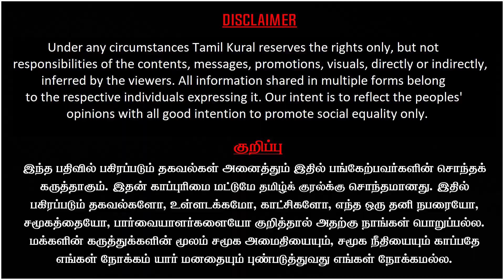Karnataka Election Results - Modi Rally Cry Roast | Rahul Gandhi, Congress emerge Victorious | Lenin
Wire Tamil Lenin Latest Interview on Karnataka Election Results and how peope of Karnataka rejected Modi Rally and Rahul Gandhi, Congress emerge Victorious.

உடனே உறுப்பினராகுங்கள் :
JOIN US